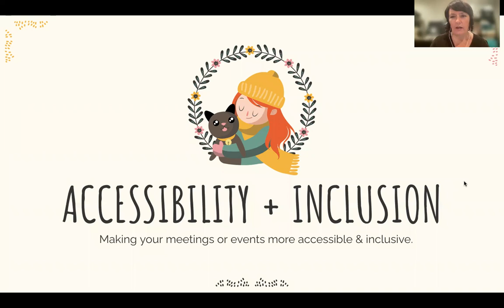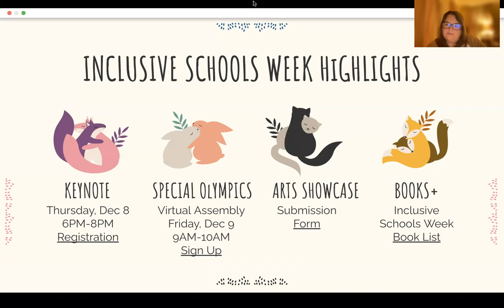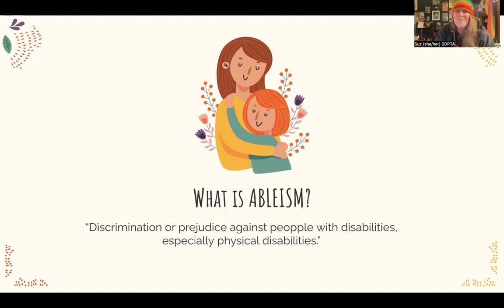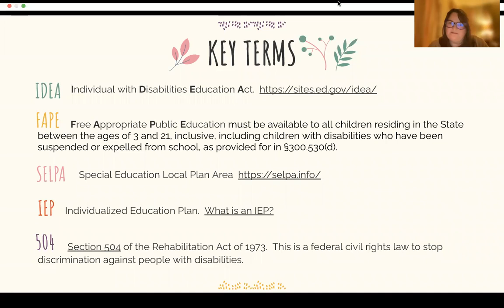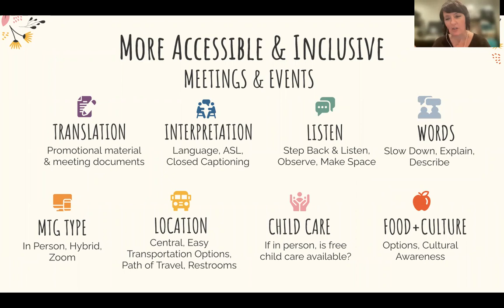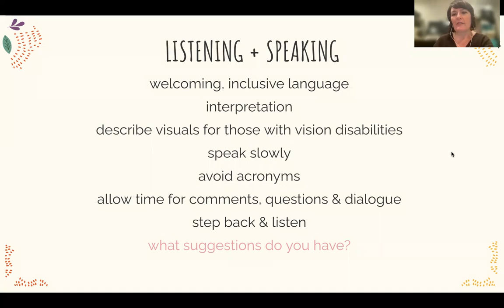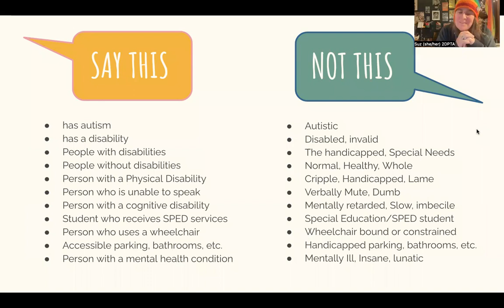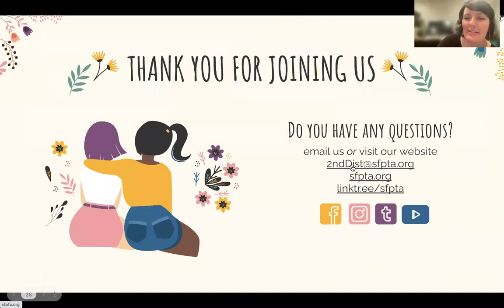411 Wednesday: How to make your PTA meetings more inclusive and accessible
This is a recording of Second District PTA's 411 Wednesday: How to make your PTA meetings more inclusive and accessible, which happened on December 7, 2022. Second District PTA celebrated Inclusive School Week with a special 411 Wednesday to share ideas about making your PTA meetings more inclusive and accessible. We were joined by Julia Martin, our ombudsperson from the SFUSD Special Education Department.